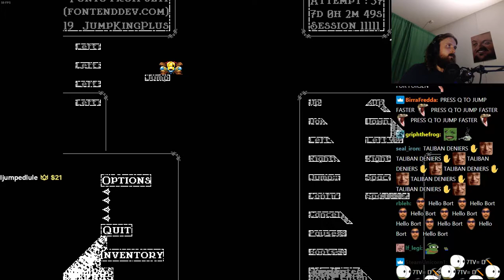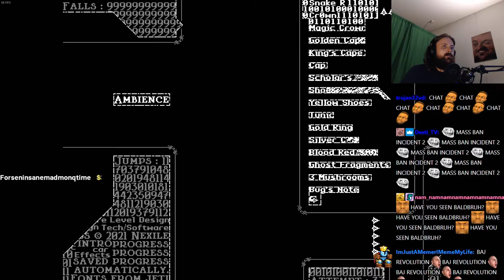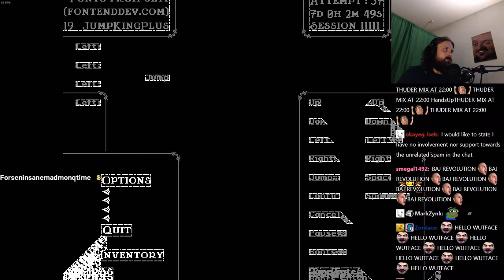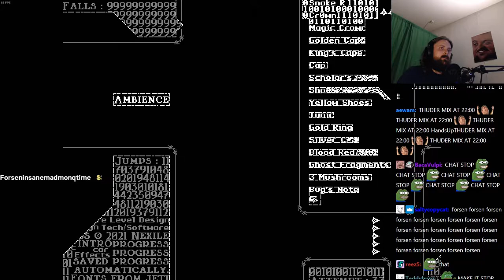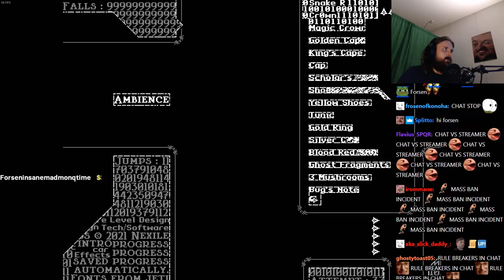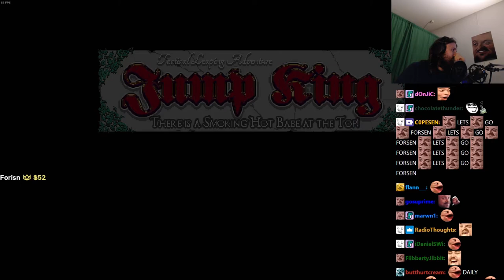Forsen plays JUMP KING: Babe of Ascension! - Part 16 (with Chat)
Stream Duration: 5:46:10

General
Format : MPEG-4
Format profile : Base Media
Codec ID : isom (isom/iso2/avc1/mp41)
File size : 14.9 GiB
Duration : 5 h 46 min
Overall bit rate mode : Variable
Overall bit rate : 6 181 kb/s
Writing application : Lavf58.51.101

ID : 1
Format : AVC
Format/Info : Advanced Video Codec
Format profile : High@L4.2
Format settings : CABAC / 4 Ref Frames
Format settings, CABAC : Yes
Format settings, GOP : M=3, N=120
Codec ID : avc1
Codec ID/Info : Advanced Video Coding
Source duration : 5 h 46 min
Bit rate mode : Constant
Bit rate : 6 000 kb/s
Width : 1 920 pixels
Height : 1 080 pixels
Frame rate mode : Variable
Frame rate : 60.000 FPS
Minimum frame rate : 58.824 FPS
Maximum frame rate : 62.500 FPS
Color space : YUV
Bit depth : 8 bits
Scan type : Progressive
Bits/(Pixel*Frame) : 0.048
Stream size : 14.5 GiB (97%)
Source stream size : 14.5 GiB (97%)
Color range : Full
Color primaries : BT.709
Transfer characteristics : BT.709
Matrix coefficients : BT.709
mdhd_Duration : 20769918
Codec configuration box : avcC

Audio
ID : 2
Format : AAC LC
Format/Info : Advanced Audio Codec Low Complexity
Codec ID : mp4a-40-2
Bit rate mode : Variable
Bit rate : 160 kb/s
Maximum bit rate : 163 kb/s
Channel(s) : 2 channels
Channel layout : L R
Sampling rate : 48.0 kHz
Frame rate : 46.875 FPS (1024 SPF)
Compression mode : Lossy
Stream size : 397 MiB (3%)
Default : Yes
Alternate group : 1